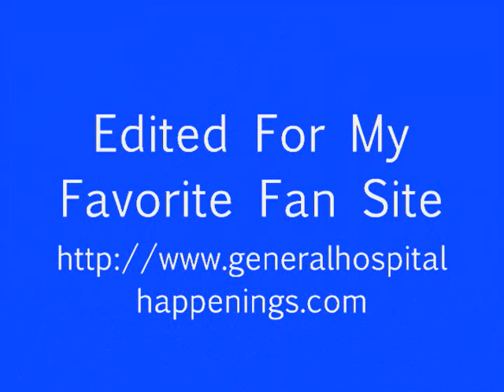09 21 12 General Hospital, Pt 2